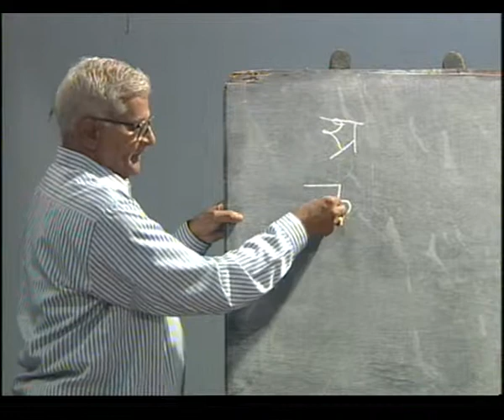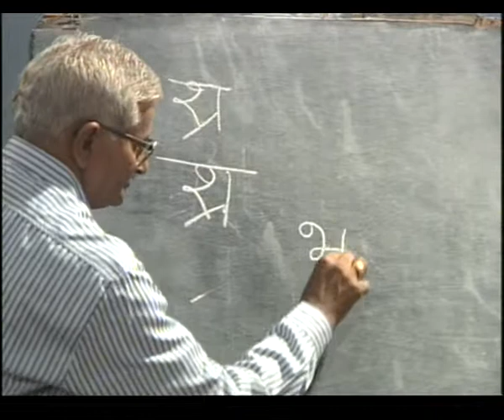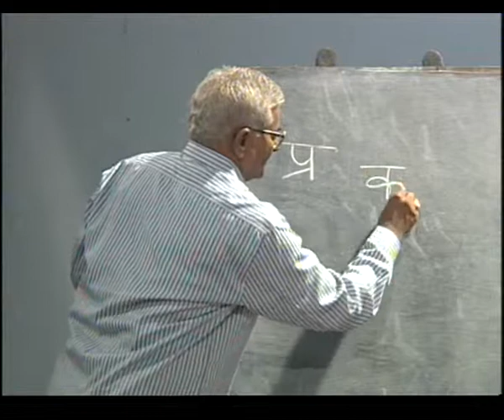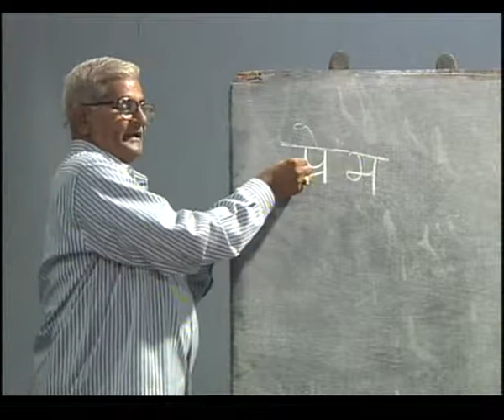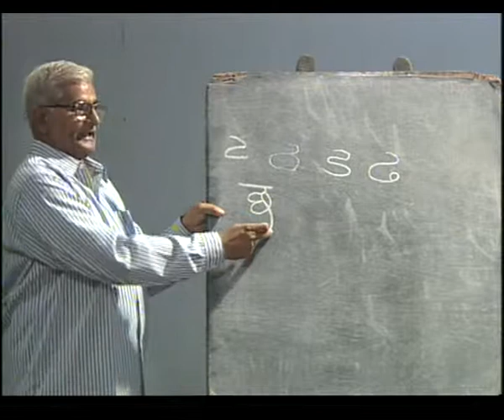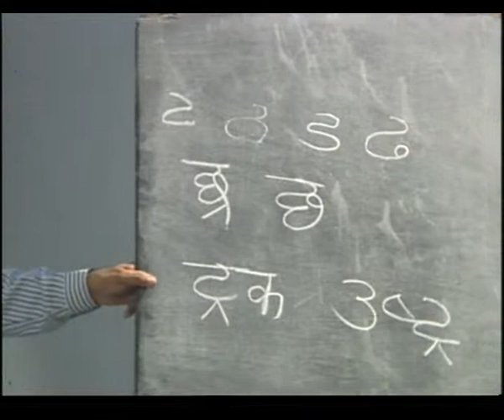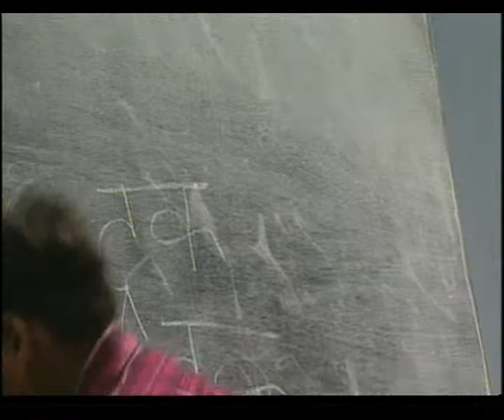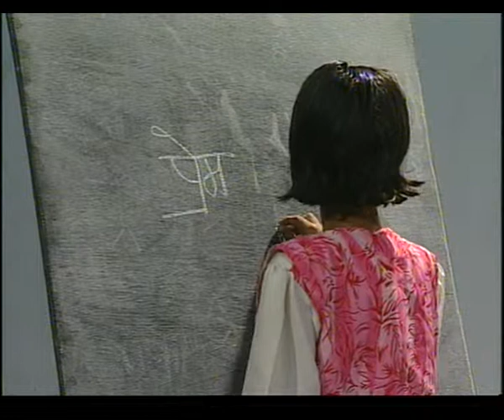Vartni Shuddhi /वर्तनी शुद्धि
इस कार्यक्रम में वर्तनी शुि) की जानकारी दी गई।ं